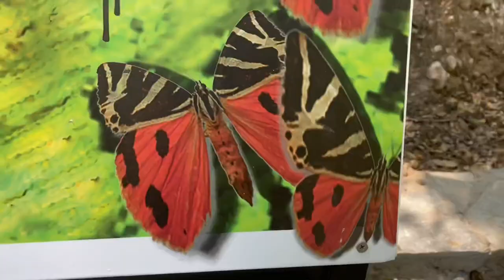Moje Najvece Travel Avanture - Moje ime je Hrabrost Travel Vlog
Moje Najvece Travel Avanture - Luna London YouTube Kanal.
Posle mnogo pokusaja i otkazanih letovanja jos jedan moj pokusaj u svom licnom aranzmanu da odem na Rodos Rhodes u Grckoj na odmor. U avionu smo se smrzli a kada smo sleteli doziveli smo Sok i samo sto nisam svoju dusu ispustila.

Nenaseljeno Ostrvo Moni pored Egina - Prelepo malo ostrvo gde ne zive ljudi, samo divlje zivotinje, jeleni, paunovi i kosute i srne. Ima prelepu malu plazu sa kristalnom plavo zelenom vodom. Na ovom malom ostrvu smo moja prijateljica i ja provele jedno posle podne i uzivale sa zivotinjama na plazi. Pogledajte!

Letovanje Rodos Grcka - Putovanje avionom za Atinu i Brodom Fly Boat za Eginu. Letovanje Rodos Grcka - Desila mi se Katastrofa, izgubila sam se u sumi Dolini Sedam Izvora i ostala u mracnom tunelu od 186m sa hladnom vodom. Samo sto nisam crkla i dusu ispustila. Bilo je strasno!!!
Dolina Sedam Izvora

Dolina Sedam Izvora - Izgubila sam se u Sumi i Dugackom Tunelu bez Svetla - Jezivo Letovanje Rodos

Šokantno

Ukupan broj izlečenih korisnika ustanova socijalne zaštite je 4.920, a broj izlečenih osoba koje su zaposlene u ustanovama socijalne zaštite 2.063, navodi se u saopštenju.